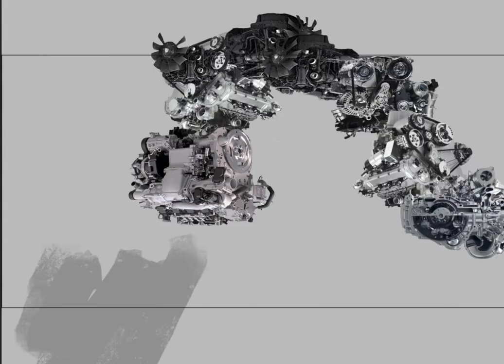MOTOR FIELD photobashing - timelapse concept art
MOTOR FIELD - timelapse concept art